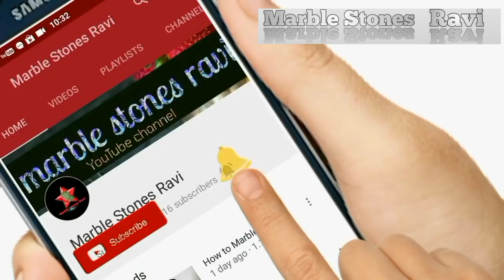How to 1200mm × 600mm Glazed vitrified flooring tiles install